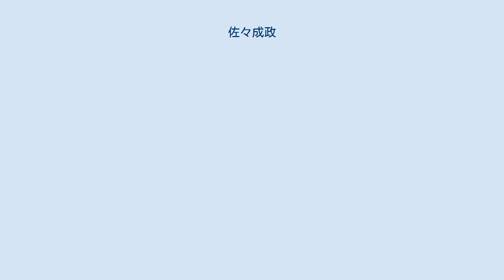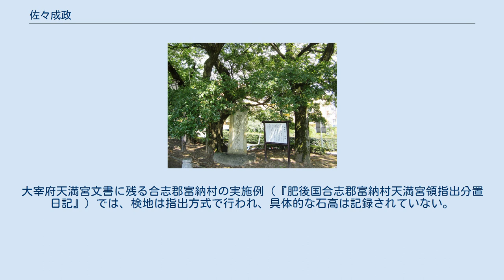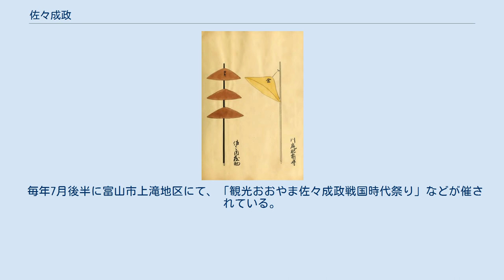佐々成政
佐々 成政（さっさ なりまさ）は、戦国時代から安土桃山時代にかけての武将・大名。
佐々成宗（盛政とも）の子。
通称は内蔵助。
家紋は棕櫚（シュロ）。
馬印は金の三階菅笠。
鷹司孝子（本理院・徳川家光正室）の外祖父。
 佐々氏は尾張国春日井郡比良城（現在の名古屋市西区）に拠った土豪で、元々は織田信安に属していたとされる（『武功夜話』）。
佐々氏は宇多源氏近江佐々木氏の庶流で、尾張国に移り斯波氏の、ついで織田氏の家臣になったと思われる。
そのほかに上総国佐々庄から尾張に移ったとする説、藤原氏出身説、菅原姓を名乗ったとする説がある。
 佐々成宗の三男として、尾張国春日井郡比良城に生まれる。
 天文19年（1550年）、織田信長に仕える（『尾張佐々系譜』）。
兄に政次、孫介がいたが、成宗の次男・孫介が弘治2年8月24日（1556年9月27日）の稲生の戦いに武者大将として出陣し奮戦するも29歳で討死、長男・政次も永禄3年（1560年）の桶狭間の戦いで討死にするなど兄弟が相次いで亡くなったため、永禄3年（1560年）に父・成宗から家督を継ぎ、比良城主となる。
25歳であった。
 永禄4年（1561年）、森部の戦い（稲葉山城の戦いを参照）で敵将・稲葉又右衛門（常通。稲葉一鉄の叔父）を池田恒興と共に討ち取る大功を立てる。
 永禄10年（1567年）、成政は黒母衣衆の10人の筆頭となった。
信長の場合は､黒・赤それぞれ10人という切れのよい数にしていたあたり、馬廻・小姓の中で武功の優れた者を選抜したと考えられる。
黒母衣衆は馬廻から、赤母衣衆は小姓衆から選ばれたようである。
 元亀元年（1570年）6月、姉川の戦いに先立つ「八相山の退口」では、簗田広正、中条家忠らと共に少数の馬廻衆を率いて殿軍に参加し、鉄砲隊を用いて活躍したとされる（『信長公記』『当代記』） 。
 永禄11年（1568年）、信長は足利義昭を奉じて6万の兵で上洛の途についた。
この上洛の途、近江で起こった観音寺城の戦いでは、六角義賢の蓑作城、観音寺城を攻略し、9月28日、京に入った。
そこには成政の姿もあった。
 天正2年（1574年）、長島一向一揆との戦いで長男・松千代丸を失う。
天正3年（1575年）5月21日の長篠の戦いでは､前田利家らと3000人の鉄砲隊を指揮した。
 佐々成政の馬印 天正3年（1575年）9月、織田信長は越前国制圧後、柴田勝家を置き北陸方面の軍団長とした。
越前12郡のうち8郡は柴田勝家、府中近辺の2郡は成政、前田利家、不破光治の3人（府中三人衆）に与えられた。
府中2郡はおよそ10万石だったとされ、その後、地域の政務を常に3人の連名で行っているところから、領地を分けず収入のみを分配した相給知行であった。
成政は小丸城を築いて居城とした。
この頃の成政は、勝家・利家・光治と行動を伴にすることが多かったが、府中三人衆は勝家の与力とはいえ、半ば独立した、織田軍の遊撃部隊的存在でもあった。
北陸と上方を往復することが多く、上杉氏と対峙しながらも北陸での戦いが落ち着くとしばしば畿内へ呼び出されて石山合戦 や播磨国平定、荒木村重征伐（有岡城の戦い）などにも従軍している。
この時、府中三人衆は荒木一族の処刑を命ぜられ実行している。
 天正5年（1577年）8月、北国に向けて出陣し、能登国に侵入した上杉勢を攻めるために柴田勝家らと共に加賀国に侵攻したが、七尾城の陥落を受けて同年10月に撤退している（手取川の戦い）。
しかし、手取川の戦いからわずか半年の天正6年（1578年）3月に上杉謙信が死去すると次第に形勢が逆転する。
 天正8年（1580年）3月、信長と石山本願寺に講和が結ばれた途端に北陸方面は活発化し、柴田勝家が一向一揆を制圧。
同年11月に勝家がついに加賀を平定すると、それに従軍して能登国や越中国（現在の富山県）にも進出した。
 天正8年（1580年）以降、神保長住の助勢として一向一揆および上杉景勝に対する最前線であった越中国平定に関わった。
同年秋には治水事業にも着手し、富山城下を守るために現在の富山市内を流れる常願寺川沿いに「佐々堤」と呼ばれる堤防を築いている。
 天正9年（1581年）正月下旬から2月下旬頃、成政は富山城に入城する､成政のもとに神保ら越中勢が編成された｡ 天正10年（1582年）3月、長住が旧臣の小島職鎮、唐人親広らに富山城を急襲され、捕らえ...